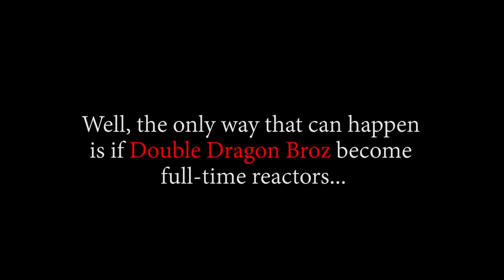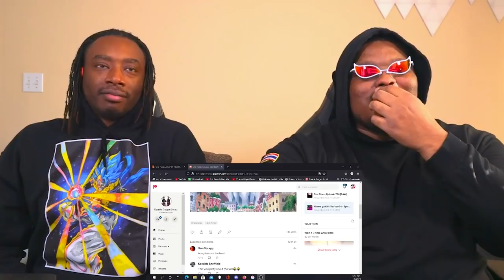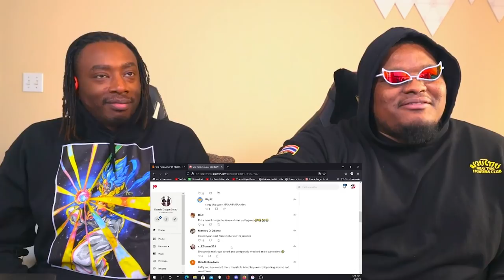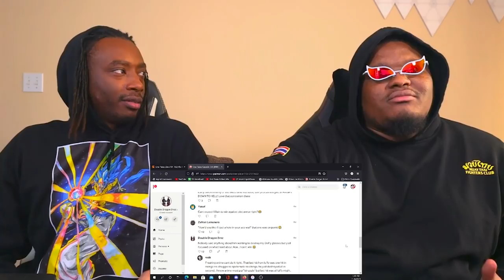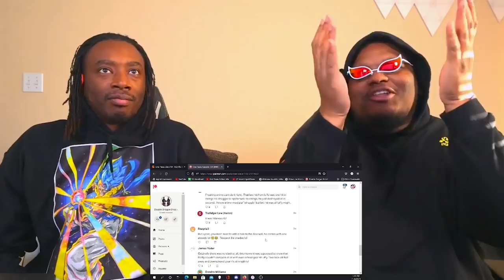JACK IS NO JOKE!! OP - Episode 758, 759 | Reaction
Title: JACK IS NOT JOKE!! OP - Episode 758, 759 | Reaction